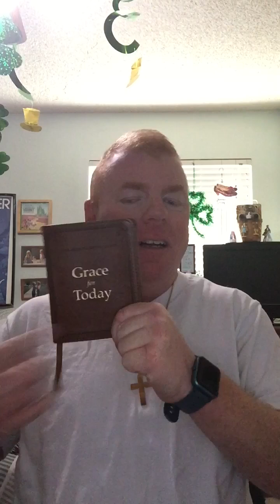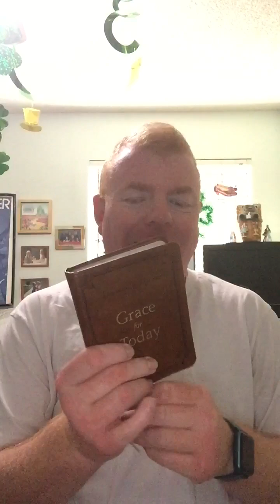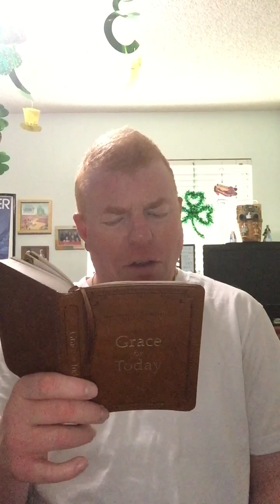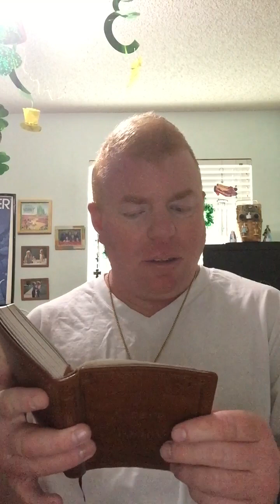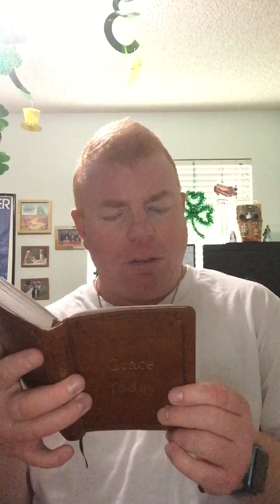A devotion Through the book Grace for today today’s devotion is trust in God God bless you all￼